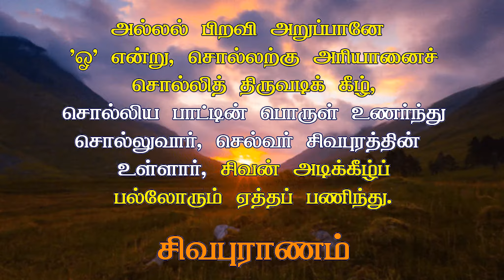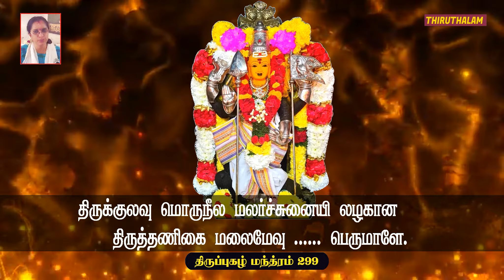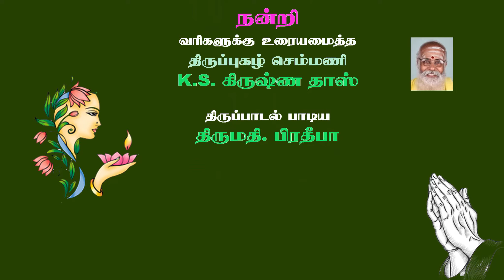Sing Lord Murugan's feet by leading a lofty life with good character| முருகனின் திருவடிகளை பாடி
Sing Lord Murugan's feet by leading a lofty life with good character : முருகப்பெருமானின் திருவடிகளை பாடி உயர்வு பெற்ற நற்குண நல்லொழுக்கத்தை பெற்றிட .

Thirupugazh Song 299 - varik kalaiyin (thiruththaNigai)

வரிக்கலையி னிகரான விழிக்கடையி லிளைஞோரை
மயக்கியிடு மடவார்கள் மயலாலே

மதிக்குளறி யுளகாசு மவர்க்குதவி மிடியாகி
வயிற்றிலெரி மிகமூள அதனாலே

ஒருத்தருட னுறவாகி ஒருத்தரொடு பகையாகி
ஒருத்தர்தமை மிகநாடி யவரோடே

உணக்கையிடு படுபாவி எனக்குனது கழல்பாட
உயர்ச்சிபெறு குணசீல மருள்வாயே

விரித்தருண கிரிநாத னுரைத்ததமி ழெனுமாலை
மிகுத்தபல முடனோத மகிழ்வோனே

வெடித்தமணர் கழுவேற ஒருத்திகண வனுமீள
விளைத்ததொரு தமிழ்பாடு புலவோனே

செருக்கியிடு பொருசூரர் குலத்தையடி யறமோது
திருக்கையினில் வடிவேலை யுடையோனே

திருக்குலவு மொருநீல மலர்ச்சுனையி லழகான
திருத்தணிகை மலைமேவு பெருமாளே.

varikkalayi nigarAna vizhikkadaiyil iLainyOrai
mayakkiyidu madavArgaL mayalAlE

madhikkuLaRi uLakAsum avarkkudhavi midiyAgi
vayitrileri migamULa adhanAlE

oruththarudan uRavAgi oruththarodu pagaiyAgi
oruththarthamai miganAdi avarOdE

uNakkaiyidu padupAvi enakkunadhu kazhalpAda
uyarcchipeRu guNaseelam aruLvAyE

virith aruNagirinAthan uraiththathamizh enumAlai
miguththabala mudanOdha magizhvOnE

vedith amaNar kazhuvERa oruththi kaNavanumeeLa
viLaiththadhoru thamizhpAdu pulavOnE

serukkiyidu porusUrar kulaththaiyadi aRamOdhu
thirukkaiyinil vadivElai udaiyOnE

thirukkulavum oruneela malarchchunaiyil azhagAna
thiruththaNigai malaimEvu perumALE.